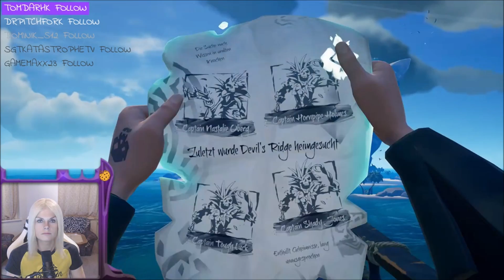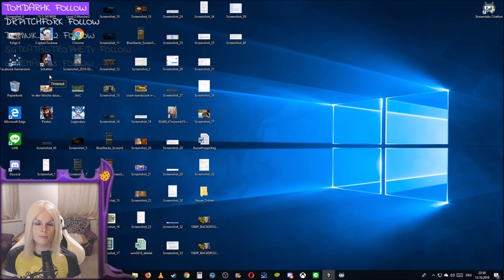Sea Of Thieves Livestream vom 13.10.2018 - Teil 9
Sea of Thieves: Mit Grog in der Hand auf Schatzjagd

Nichts weniger als den gesamten Alltag eines Piraten könnt ihr im Piraten-MMO Sea of Thieves erleben.
Wahlweise als männlicher oder weiblicher Freibeuter schließt ihr euch mit anderen Piraten zusammen und bildet eine Crew.
Alternativ könnt ihr aber auch alleine spielen. Wollt ihr jedoch mit einem Piratenschiff in See stechen, ist Zusammenarbeit gefragt.

Vom Segel setzen bis hin zum Steuermann am Steuerrad muss jede Rolle erfüllt werden.
Dabei kommt echtes Piratenfeeling auf, wenn ihr die verschiedenen Aufgaben an Deck koordiniert.
Besonderes Highlight sind dabei die Seeschlachten gegen andere Spieler auf ihren Piratenschiffen.
Ihr bringt euren Kahn in Stellung, zündet Kanonen und stopft Lecks im Rumpf mit Holzplanken, bevor euer Schiff mit Wasser vollläuft. /